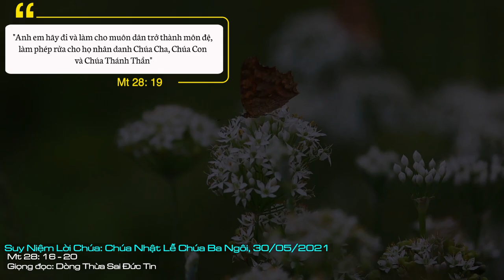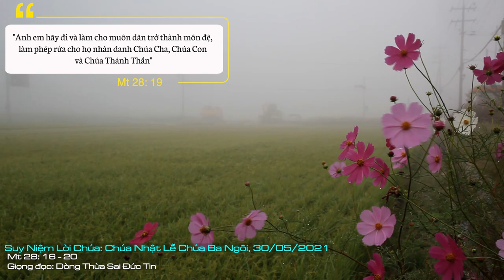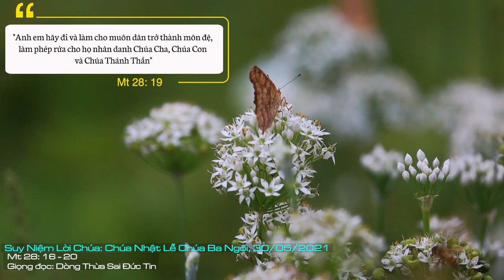Suy Niệm Lời Chúa: Chúa Nhật Lễ Chúa Ba Ngôi - Năm B, 30/05/2021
Chúa Nhâth Lễ Chúa Ba Ngôi - Năm B: “Các con hãy đi giảng dạy muôn dân, làm phép rửa cho họ nhân danh Cha, và Con, và Thánh Thần; giảng dạy họ tuân giữ mọi điều Thầy đã truyền cho các con”.
Trên thế giới này có ba tôn giáo độc thần cùng một xuất phát điểm là Do Thái giáo, Hồi giáo và Kitô giáo đều tôn thờ Thiên Chúa. Tuy vậy, Kitô giáo có một nét đặc biệt, đó chính là mặc khải mầu nhiệm Thiên Chúa Ba Ngôi - Tam Vị Nhất Thể, là Thiên Chúa “ba trong một”.
Khi Chúa Giêsu bước xuống nơi dòng sông Giođan để chịu phép rửa, mầu nhiệm Thiên Chúa Ba Ngôi đã dần được vén mở qua việc các tầng trời mở ra, Thần Khí Thiên Chúa đáp xuống như chim bồ câu và ngự trên Người. Và có tiếng từ trời phán: “Đây là Con yêu dấu của Ta, Ta hài lòng về Người” (Mt 3,16-17). Và nhất là lệnh truyền của Chúa Giêsu sau khi phục sinh: “Vậy các con hãy đi giảng dạy muôn dân, làm phép rửa cho họ nhân danh Cha, và Con, và Thánh Thần”. Đây là một trong những mặc khải rõ nét nhất về Thiên Chúa Ba Ngôi trong toàn bộ sách Tin mừng. Những lời này giúp hình thành lên biểu thức Giáo hội dùng để trao ban Bí tích Rửa tội và hình thành lên tín điều Thiên Chúa Ba Ngôi được định tín tại Công đồng Nicê I (năm 325) và tại Công đồng Constantinope I (năm 381).
Bản tính của Thiên Chúa Ba Ngôi là sự hợp nhất lại trao ban không ngừng. Sự trao ban này giúp nhân loại được dự phần vào sự sống của Ba Ngôi Thiên Chúa. Vì thế, trước khi về trời, Chúa Giêsu trao cho các tông đồ sứ mạng loan báo Tin mừng đầy thôi thúc: “Các con hãy đi giảng dạy muôn dân, làm phép rửa cho họ nhân danh Cha, và Con, và Thánh Thần; giảng dạy họ tuân giữ mọi điều Thầy đã truyền cho các con”.
Xin cho gia đình là hình ảnh sự sống của Thiên Chúa Ba Ngôi luôn hợp nhất yêu thương, cũng như tin vào tín điều Một Chúa Ba Ngôi là một trong ba mầu nhiệm chính trong đạo, mỗi người Kitô hữu chúng ta cần tích cực loan báo Tin mừng và đưa nhiều anh chị em đến với Chúa, để mọi người cùng được dự phần vào sự sống Thiên Chúa Ba Ngôi. Amen.